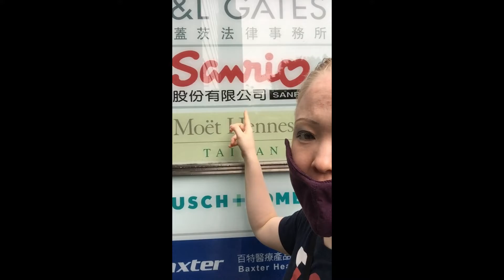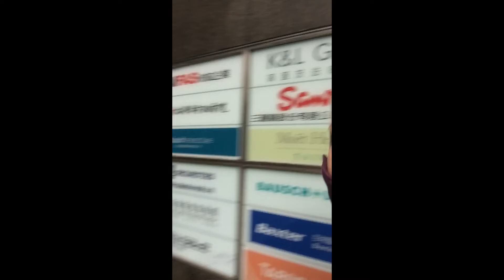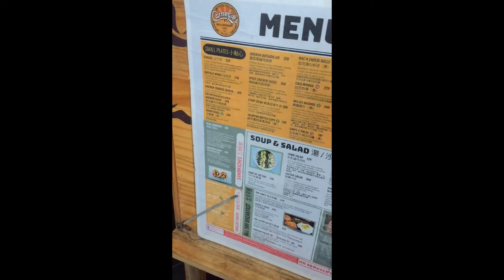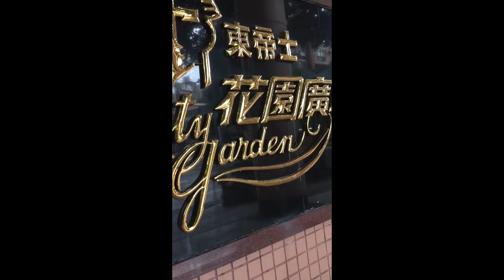Taipei Financial Center 2 台北金融第五街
That is Part I: ttps://youtu.be/AnDDecchvgY